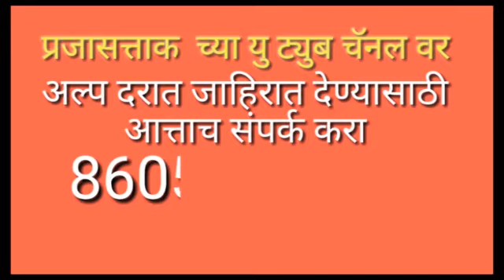ऊर्जा मंत्री नितीन राऊत यांच्या पुतळ्याला चपलेने बदाडले